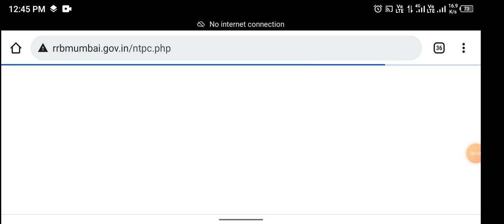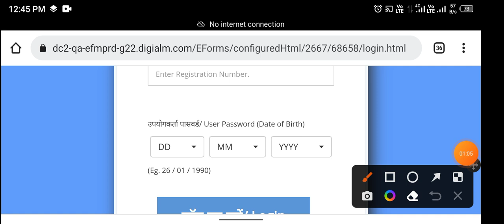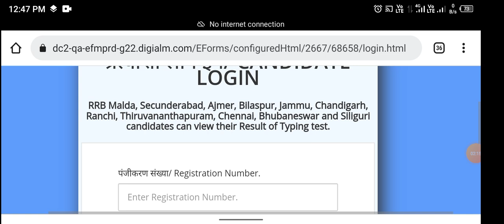🔥RRB ने अभी-अभी जारी किया NTPC Typing Result Status Out ll NTPC Level 5 Result ll NTPC Final Result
🔥RRB ने अभी-अभी जारी किया NTPC Typing Result Status Out ll NTPC Level 5 Result ll NTPC Final Result ll Raveriya Boy

RRB NTPC level 5 typing response Sheet|NTPC Level 2 typing response sheet|NTPC level 5 result date l Raveriya Boy

ntpc typing test response sheet
ntpc typing test result
rrb ntpc level 5 result date
rrb ntpc typing test result date
ntpc typing test result 2022
ntpc typing
ntpc result

🇮🇳 Jai Hind